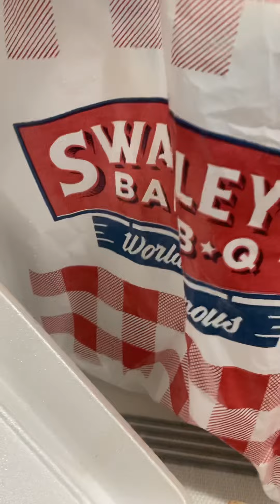A noite churrasco